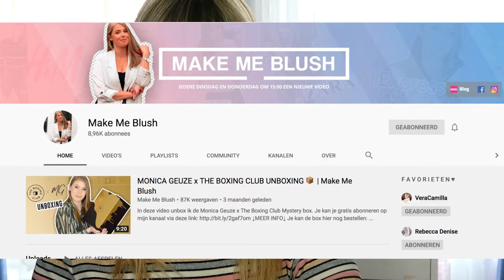ALIEXPRESS SHOPLOG | AANRADERS EN AFRADERS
Helaas was mijn Aliexpress unboxing video weg :( Maar ik maakte een ander soort video! Hopelijk vinden jullie het leuk!

Linkjes van de bestelde items ( deze heb ik nog gevonden):

De oorbellen

Oorbellen met strikjes

Knopjes oorbellen ( set)

Hart & ster oorbellen

Marmer case

Nylon kousen

👍🏼Doe een duimpje omhoog want dat vind ik super leuk!

Welkom op mijn YouTube kanaal BeautytwistBE!
Op dit kanaal vind je video's over beauty & lifestyle. Ik vind het zo leuk om video's te maken voor jullie. Voorlopig heb ik nog geen vaste upload datum, maar als ik of jullie een leuk idee zien jullie dit verschijnen..